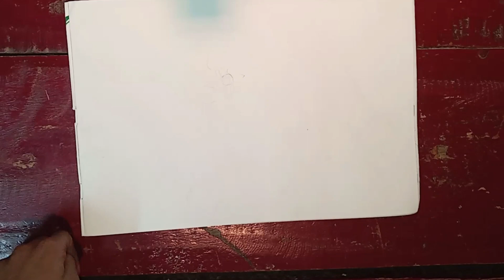HOW TO DRAW DAHILIA FLOWER ?